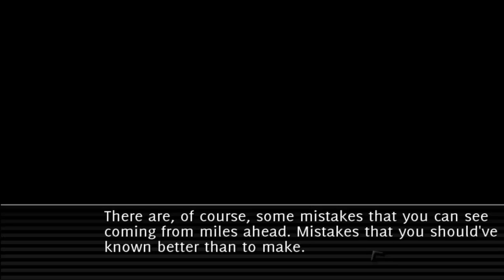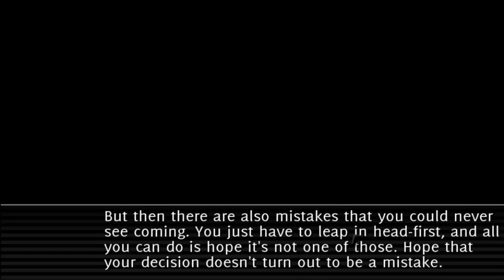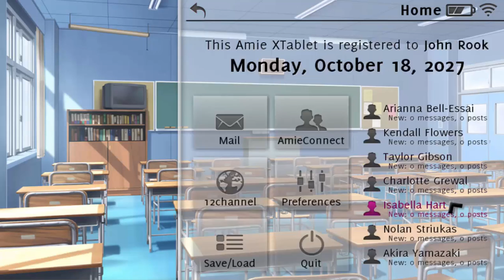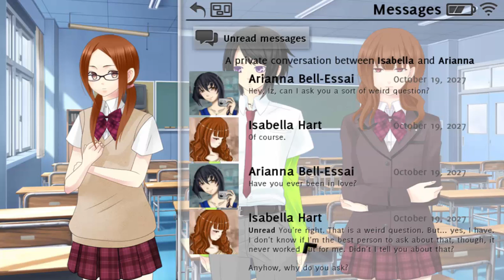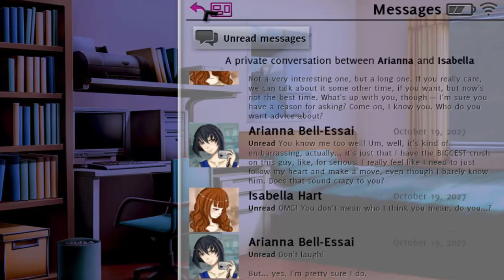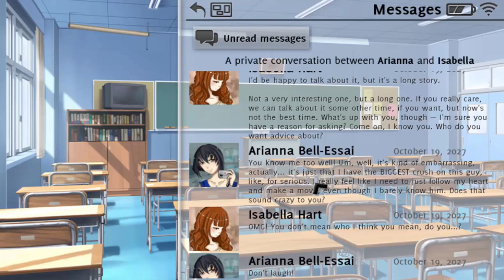Don't take it personally,babe,it's just aint your story CH.1[Cliffhanger]